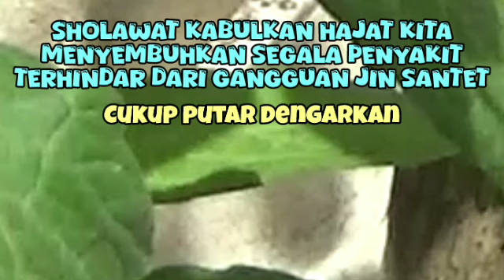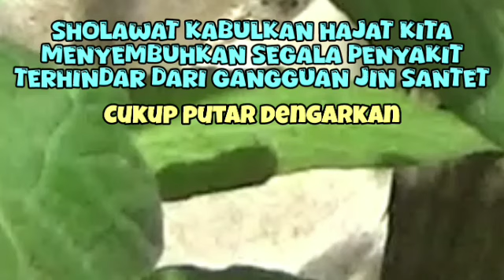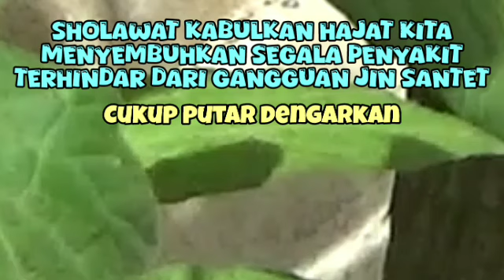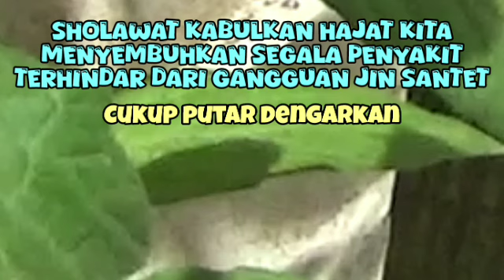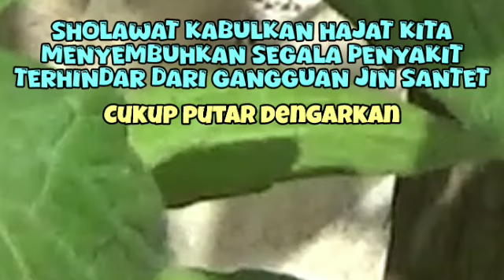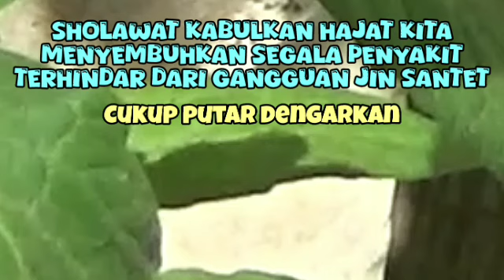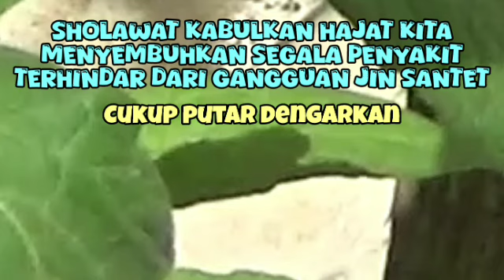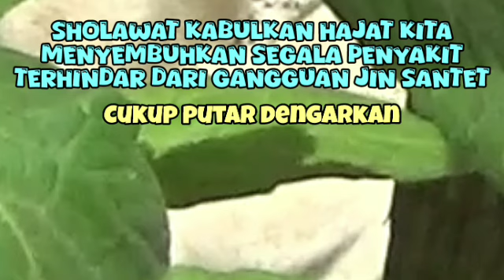KUMPULAN SHOLAWAT NABI PERMUDAH HADIRNYA REJEKI | Sholawat Jibril | SHOLAWAT VIRAL TERBARU 2024 46